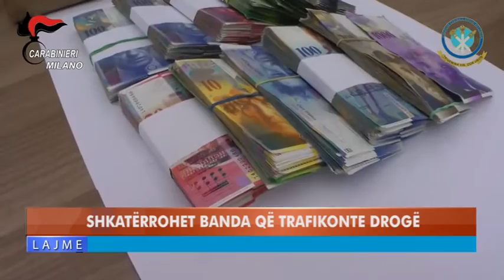SHKATROHET BANDA QË TRAFIKONTE DROGË